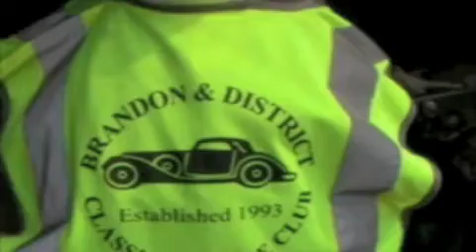Tornado Detector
General look